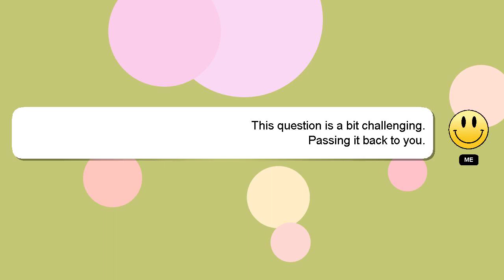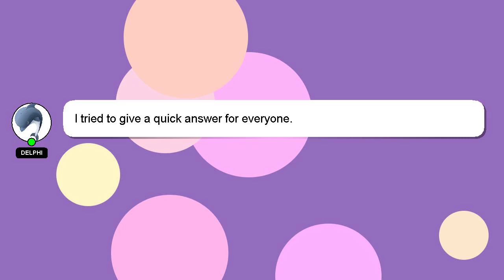HTML : css grid grows over 100% width with fr but not with minmax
with css over HTML grows with but width not grid : 100% fr minmax